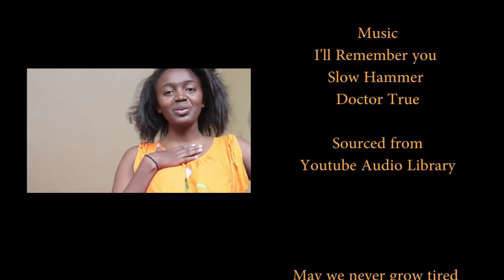Two Empty Rooms - Kenyan short film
30 day challenge - day 4
TWO EMPTY ROOMS - Short film
The three of us: Nthenya, Don and I shot this film in 2017 in my then bedsitter. It was a place of many memories and this being our passion project at the time brings back all the memories.

We became friends in 2017, shared a common sadness and had a great year. I am too young to be talking about the good old days..I'll stop here.

Watching this film, after all this time, lights sparks that were slowly burning out. The joy of making films, being on a set, writing ideas and having fun. The crew might take on some work again: Mixed feelings?

Witness one of my favorite actresses at work.
Here we are at 11:27pm. made it. Today I add new factors that affect performance - Electricity, inspiration